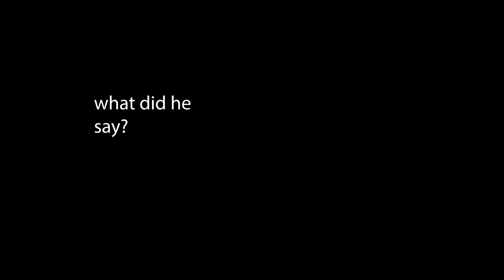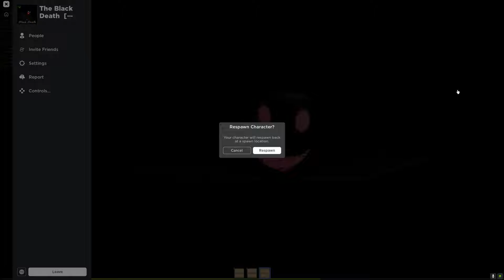Playing horror games with my friend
Wanna see us do more? Too bad (im joking please just like the video)